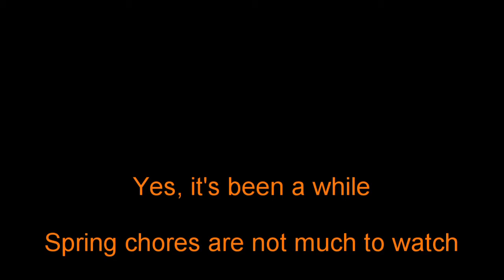Roubo bench build Pt. 11 - Short stretchers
Some mortise and tenon work getting the short stretchers attached to the legs.  From layout to cutting and chopping.